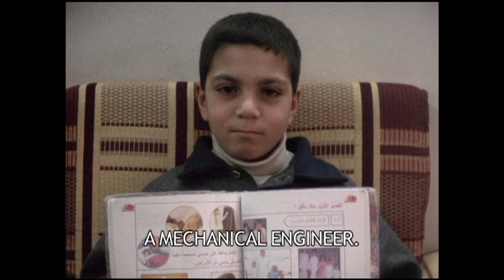How It Started - #56 - When I Walk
Back in 2004, things were really going well for me. I was working on a couple of films, and my most recent production was getting into film festivals all over the world. I traveled to Glasgow, the Canary Islands, Spain, and Amsterdam showing my film and loving it.
It was unexpected. My vision was blurry and I was walking off balance. It was unassuming, but overhear continued to get worse.
It all came to a head when I was spending Christmas with my family in Toronto and I tumbled down the stairs.
All of us with a mass have similar stories, of surprise and the unexpected when the leaves first rears his head.